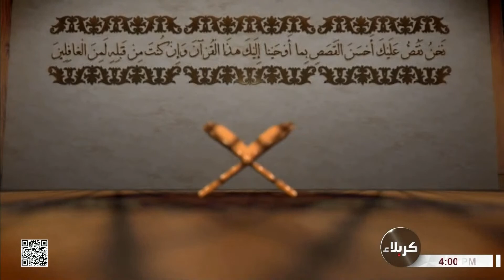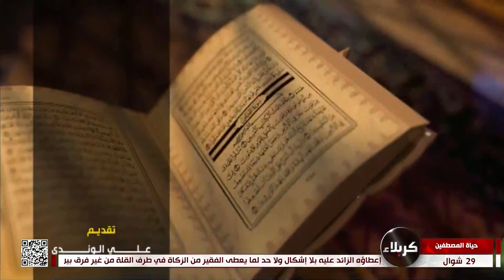حياة المصطفين - الخلافة ما بين النبي آدم - عليه السلام - وابليس - ج10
الاستاذ عباس آل وهب الشمري
29 شوال 1443 هـ